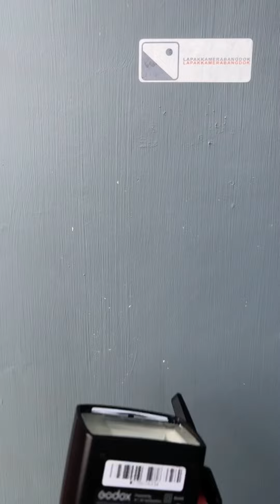Penampakan recap unit yang udah terjual. Untuk stok lainnya silahkan ke instagram kita ya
📝BISA TITIP JUAL  DISINI ( WA / DM LANGSUNG )
🔒BOOKING DENGAN TRANSFER MINIMAL 200K. BATAS 2 HARI, APABILA TIDAK ADA PELUNASAN HANGUS 50% DARI DP.
📚STOK UPDATE INSTA STORY
TERIMA JUAL-BELI, TUKAR-TAMBAH KAMERA/LENSA DSLR & MIRRORLESS
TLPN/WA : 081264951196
📍MEDAN, SUMATERA UTARA